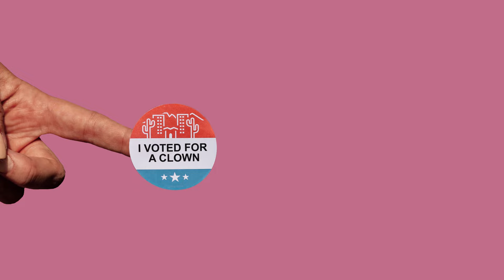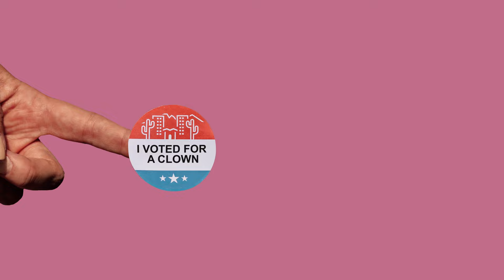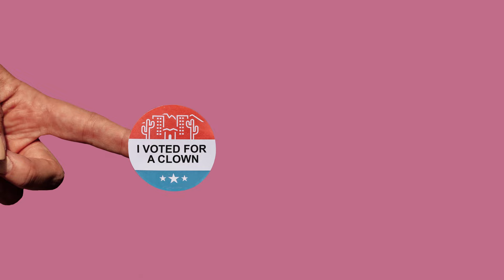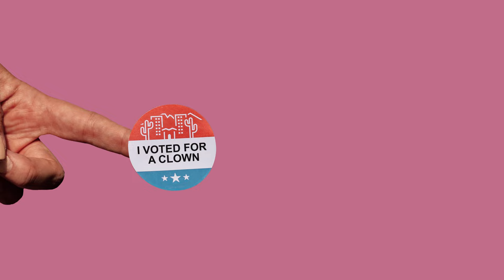POLITICAL SATIRE - 1 hour of ironic music for biting commentaries, clever sarcasm & comedy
0:00 Suspicious Politeness – Peter Note
1:47 Good Liar – Sascha Blank
3:32 Comical Twist – Fabian Bitter
5:10 Friendly Fools – Markus Strasser
7:03 Minimal Humour – Fabian Bitter
8:55 Grumpy Politics – Eckes Malz
11:12 Faux Pas – Christof Larsson, Michael Edwards
14:13 The Way It Is – Fabian Bitter
15:51 From No Idea – Markus Strasser
17:58 Gallant Perfidity – Peter Note
19:10 Edutainment Groove – Michael Bibo, Felix Mannherz
21:10 Question and Answer - Christof Larsson, Charlie Husk
22:40 Loose Plot – Fabian Bitter
24:26 Come On – Anselm Kreuzer, Markus Segschneider
26:23 Laziness After All – Sascha Blank
27:55 Creeping Humour – Fabian Bitter
29:45 Innocent Mafiosos – Markus Segschneider, Anselm Kreuzer
31:59 Prankster in Disguise – Peter Note
33:43 My Weird Family – Alan Jay Reed, Michael Bibo
35:24 Somehow Old Fashioned – Siegfried Friedrich
35:56 Odd Occurence – Fabian Bitter
37:24 Village Mayor – Markus Strasser
39:36 Cartoon Villain – Anselm Kreuzer
41:16 An Inexcusable Mishap – Sebastian Katzer
43:35 Sedate Irony – Jonathan Ya, Anselm Kreuzer
45:55 Sparse Dramedy - Christof Larsson, Michael Edwards
47:53 Moments of Comedy – Fabian Bitter
49:36 Trust the Liar – Peter Note
50:37 Kept on Hold – Siegfried Friedrich
51:40 Fooled Again – Jonathan Ya, Anselm Kreuzer
53:25 Quirky Cartoon – Eckes Malz
55:02 What a Lie – Sascha Blank
56:46 Nothing But Trouble – Anselm Kreuzer, Markus Segschneider
58:35 Whistling Sunday – Sascha Blank